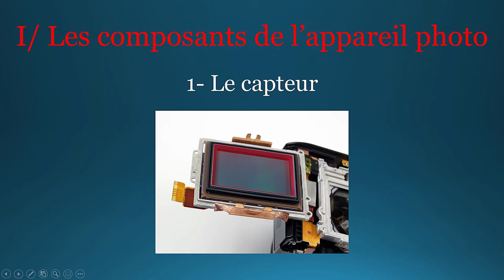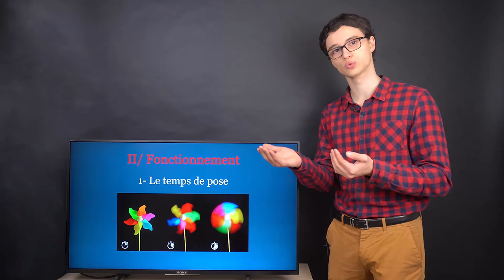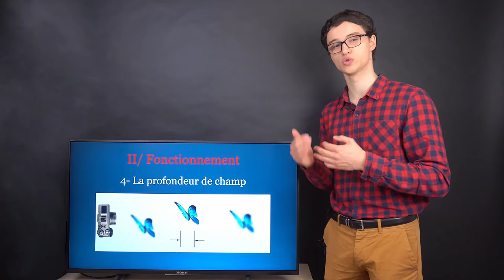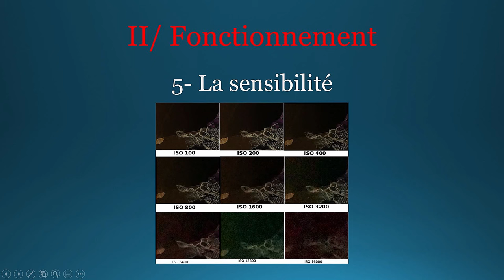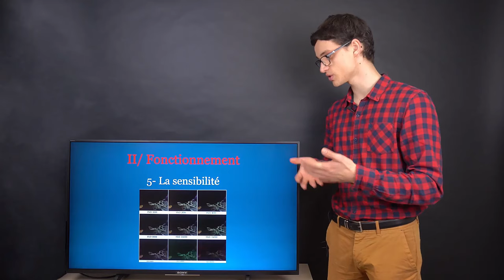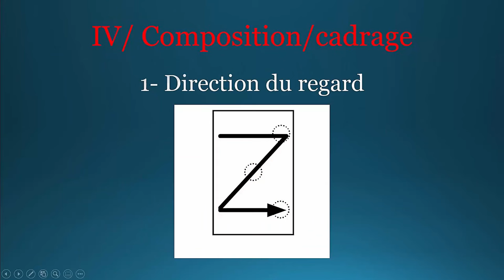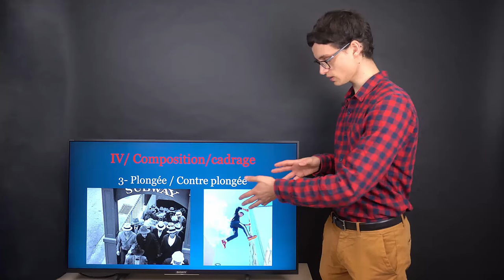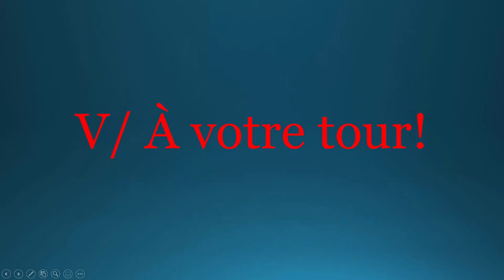Les Bases de la Photographie ! [ Formation Gratuite ]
Pour nous soutenir, pensez à sélectionner le magasin de Cholet quand vous commandez Contactez-nous pour profiter de la garantie 5 ans !

Dans cette vidéo, nous vous offrons notre formation aux bases de la photographie.

Enregistreur : Olympus LS-P4 commandable en contactant le magasin.